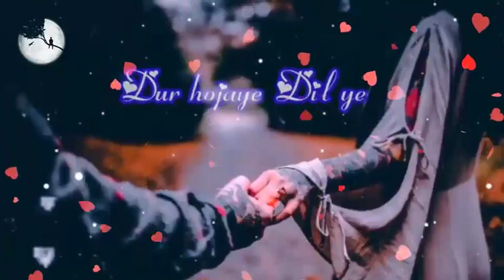Bewafa Status💔|Breakup Status😢| Bewafa Song Status 😭| Hurt Status |💔 very sad Status 2022💔sadstatus